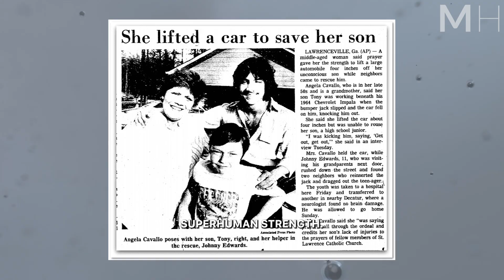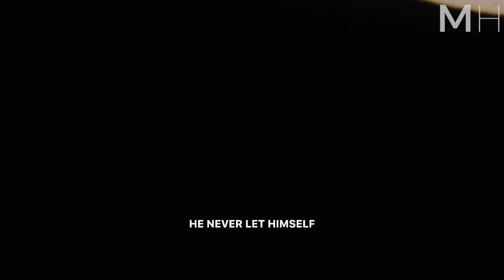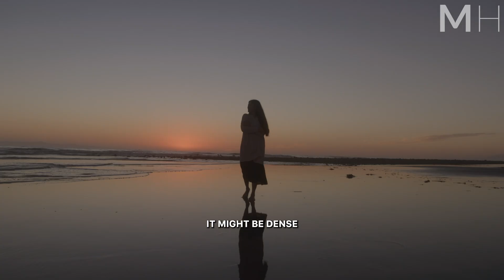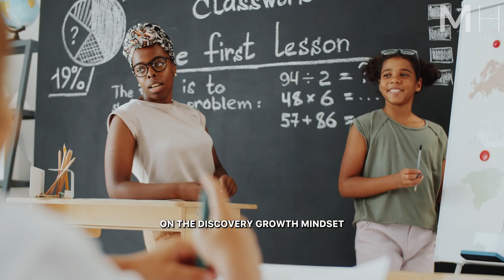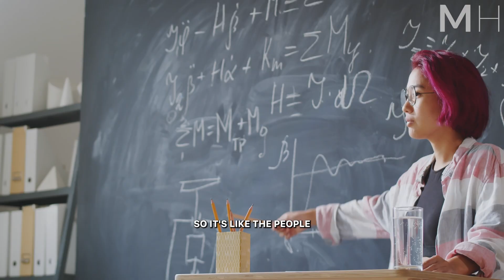NEUROSCIENTIST: You Will NEVER Lack Focus Again! | Andrew Huberman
NEUROSCIENTIST: You Will NEVER Lack Focus Again! | Andrew Huberman!! Dr. Andrew Huberman is a distinguished American Neuroscientist and Professor of Neurobiology at Stanford School of Medicine. With groundbreaking research and a passion for empowering individuals, he shares tools and advice for focusing and overcoming stress.

“We learn best when we are focused and alert, but not too stressed. And then we need to cycle that focus time with deep rest. Not necessarily naps, it can be meditation, but I call it a state of wordlessness. Let your mind drift for a while.”

Andrew D. Huberman is an American neuroscientist and tenured professor in the Department of Neurobiology at the Stanford University School of Medicine who has made many contributions to the brain development, brain plasticity, and neural regeneration and repair fields.